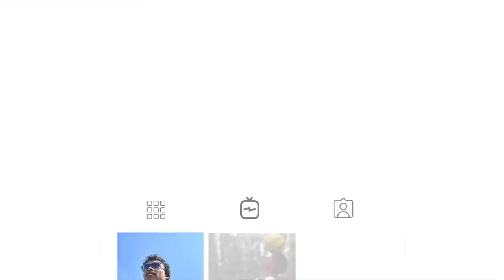Will India beat Lebanon again to confirm Final birth?